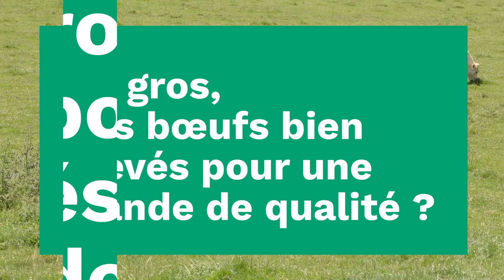Notre bœuf Charolais certifié Label Rouge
Bienvenue dans le bassin Charolais, en plein cœur de la France, où Picard sélectionne sa viande de bœuf charolais, certifiée Label Rouge. Chez Picard, l’exigence et la qualité vont de pair. C’est en prenant soin de
l’animal, de son bien-être, de son alimentation et de son mode d’élevage que tout le monde y gagne : l’animal, l’éleveur et vous !